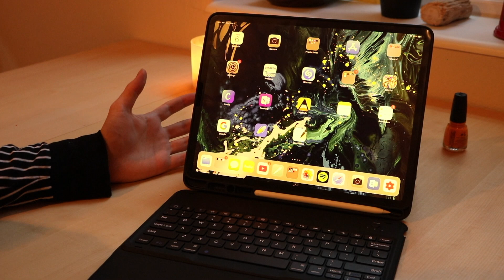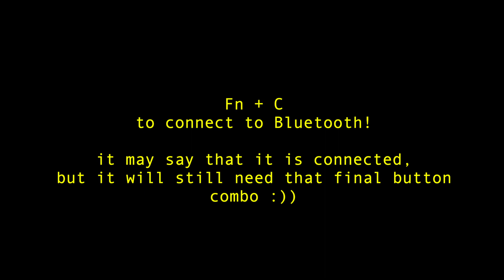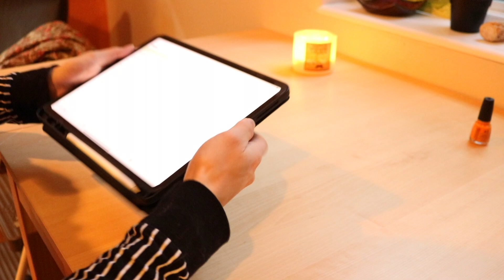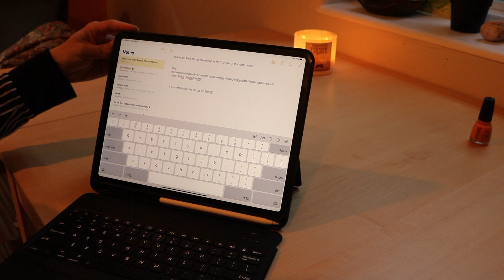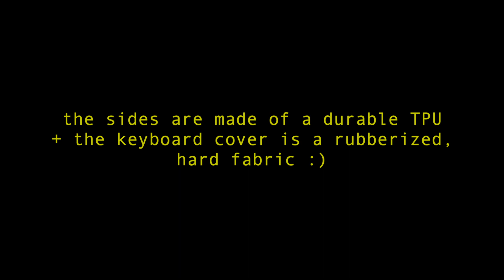IVSO Keyboard Case + iPad Pro 2018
Protective Case + Keyboard from IVSO! Let's talk about what I think, what's good, what isn't, and if it is a solid option for getting your work Done. This is for the iPad Pro 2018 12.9 inch, and I have a paper-texture screen protector on it at the moment :)

IVSO: $55

Please enjoy and let me know what you think of the case in the comments! :))

-- rumi
Thank you to IVSO!